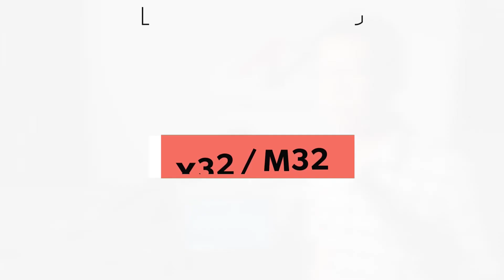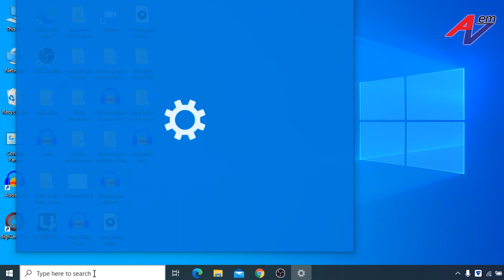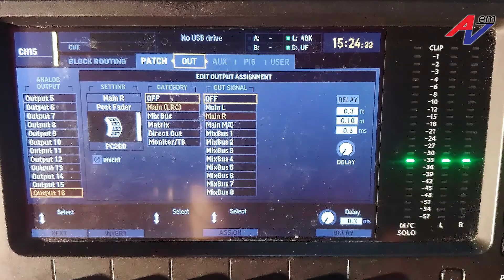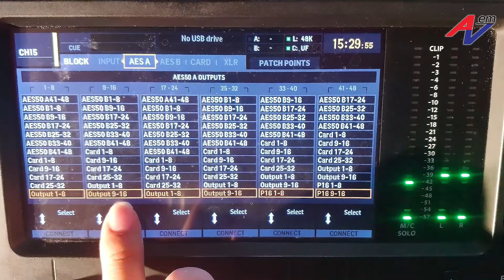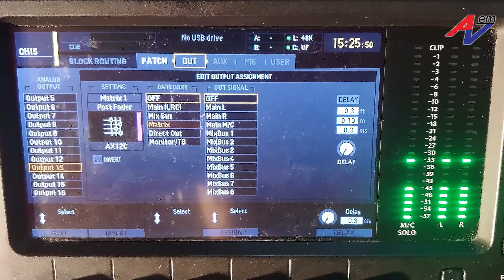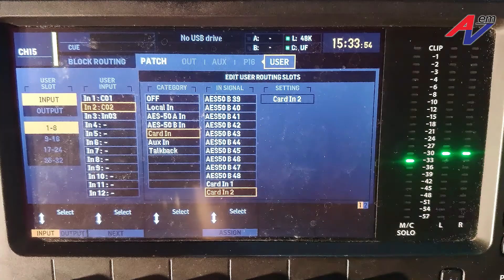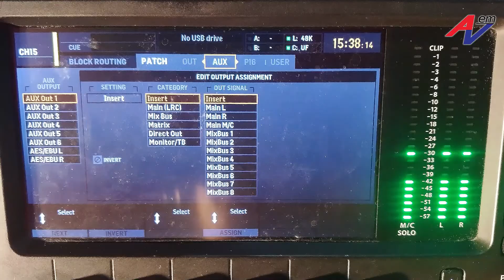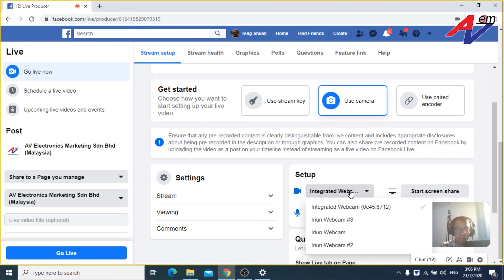【AVEM 】X32 / M32 Send Audio to PC for Live Streaming & Send Audio to FOH System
This video is an advance setup version than previous Behringer X32 / Midas M32 send audio to live streaming. In this guide, we teach you how to send audio from PC to the Behringer / Midas console. This audio could be any type of audio such as minus one track. In the console, this track will be mixed together with live vocal and live instrument where the mixed audio can be send out to the FOH system and also back to PC for live streaming purpose.

The beauty is that each of them has individual fader control for volume control and the best part is they have their own signal processing.

Other model such as X32 Producer, X32 Compact & M32R Live also can use this video as guideline to setup the same.

0:00 Intro
1:09 Signal Flow Diagram
2:08 Sending Audio from PC to the console
3:13 Set Main LR to FOH
4:58 Send Matrix Out 1 & 2 to PC for live streaming
5:30 Set Input & Output to & from PC in the console
7:34 Applying USER setting
8:38 Setting in Facebook Live
10:02 Ending